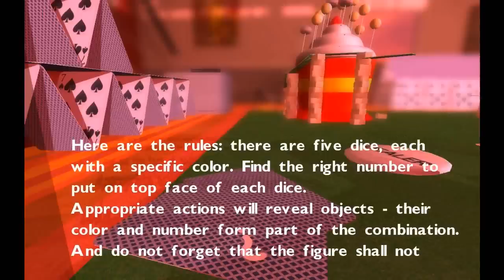Let's Play: I-Fluid Part 14: SCREW THIS LEVEL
Let's see my options;
1. Keep the one hour recording. Render it all and upload it. 55ish minutes would be me wandering around trying to solve the damn thing.
2. Upload this video showing the solution.

I WONDER WHICH ONE IS THE BETTER CHOICE.